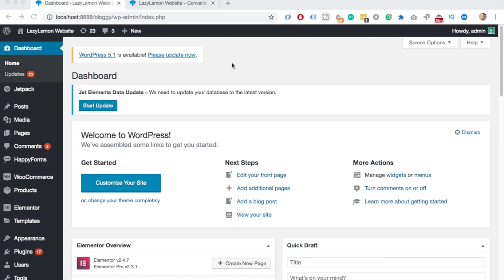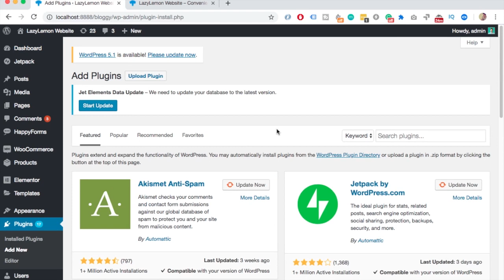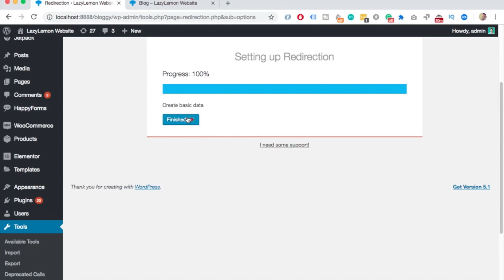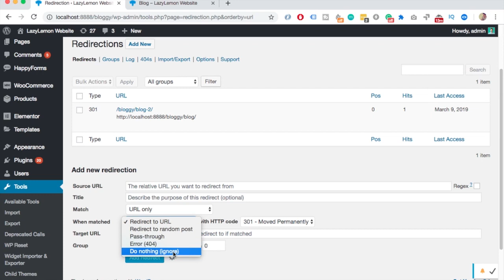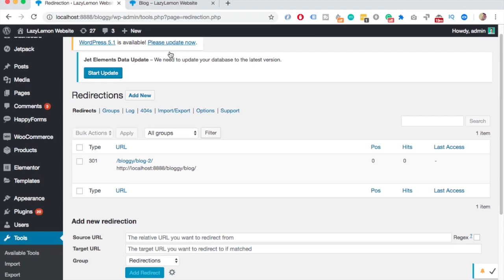WordPress Redirect Plugin (301 Redirect URL to Another Page)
I'll show you how to use WordPress Redirect Plugin to create 301 redirects from a URL to another page.

The steps for the redirection in WordPress are easy since there are plenty of plugins that can do this for you.

Summary of the tutorial:
0:19 Why URL redirection is so important
0:53 Install & activate the plugin through WP dashboard
2:56 Create a redirect from a URL to another URL
4:02 Test that the setup is working